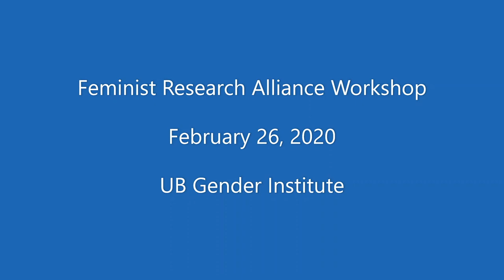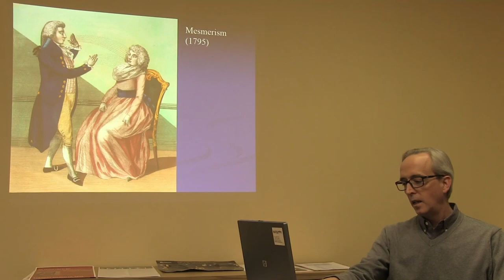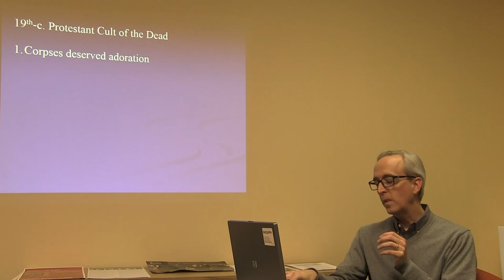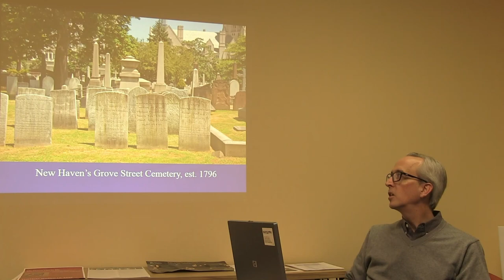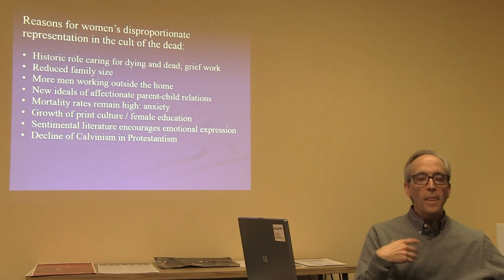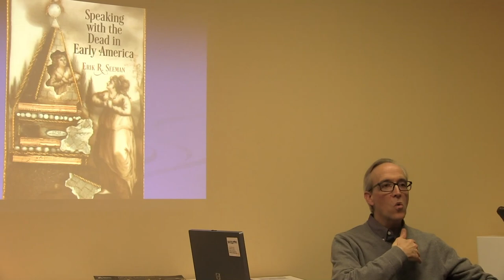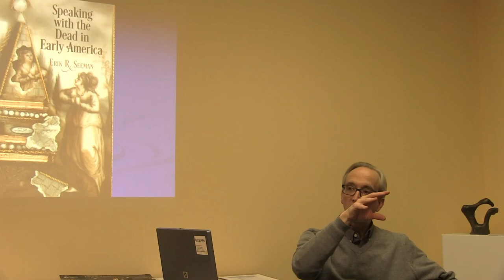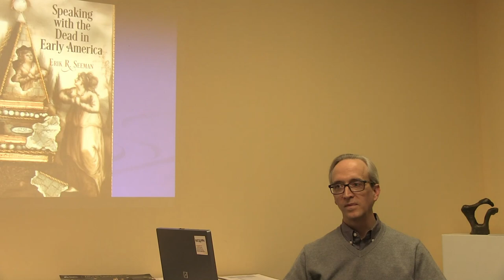Erik R. Seeman Feminist Research Alliance Workshop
In this talk, Dr. Seeman (Chair, History) discusses elements of his new, award-winning book Speaking with the Dead in Early America. In particular, he discusses the role of women in establishing what he calls "the Protestant Cult of the Dead." This fascinating talk illuminates diaries, historical artifacts, the symbolic role of burial geography, and more.